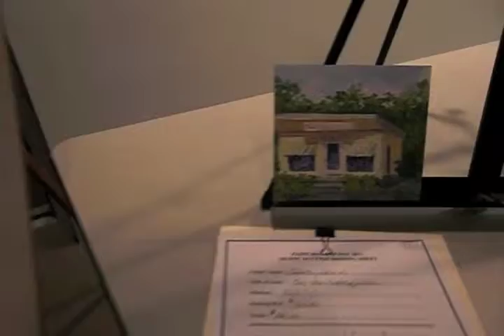Paint Bangor Day 2011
Hosted by the Bangor Art Society and the University of Maine Museum of Art (UMMA) Artists of all skills and levels got their canvas/paper time-stamped in the morning, painted the town, and brought their work back to UMMA by 3pm for the silent auction. "Paint Bangor Day" poster by illustrator Wylie Beckert